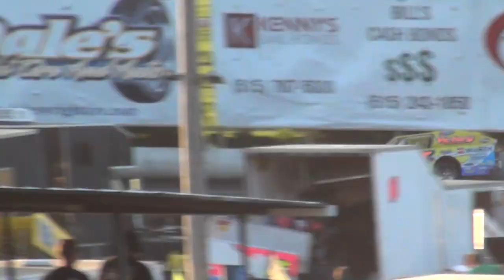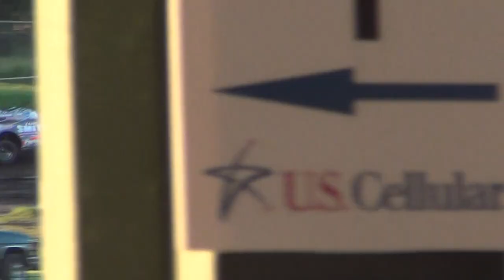ISFS Modified Heat 1 7/3/2014